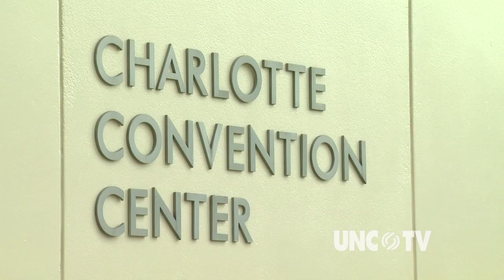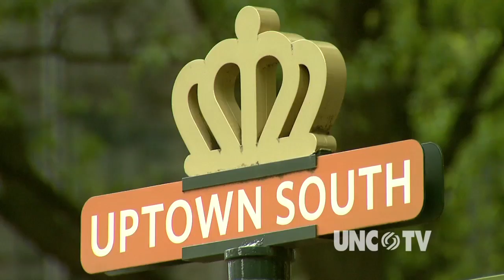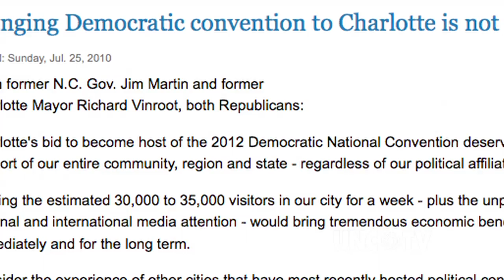NC NOW | Charlotte Recruits Democratic National Convention | UNC-TV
North Carolina has never hosted a national political party convention, but the state's largest city is working to change that.  Charlotte is one of four cities vying for the 2012 Democratic National Convention.  Rob Holliday reports.